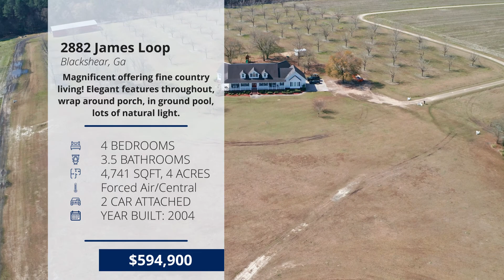2882 James Loop, Blackshear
With approximately 4,741 heated sq ft, this massive and magnificent 5-bedroom, 3 1/2 bath home situated on a 4-acre lot offers plenty of privacy, luxury living, and beautiful views. From the wraparound front porch, you will enter the home through french doors which lead to a grand foyer area. To your left, you will see an elegant wooden staircase leading to the 2nd floor where you will find two spacious bedrooms and a full bath. Back downstairs, the foyer is part of an open concept floor plan which also includes a formal dining area with stunning hardwood floors, a large family room offering lots of natural light, and a kitchen that is any chef's dream. Off of the family room is an office/bedroom and a huge master suite boasting a luxurious 2-person sauna and two walk-in closets. Through the kitchen is a second downstairs bedroom which includes a den/sitting area and it's own private bath. French doors in the family room lead to the back patio which overlooks the in-ground pool.